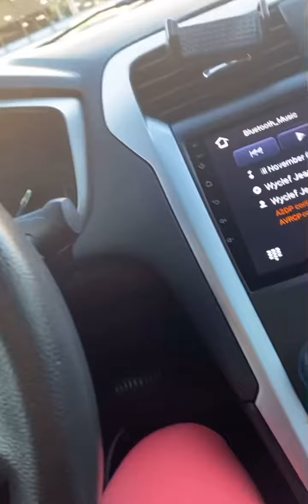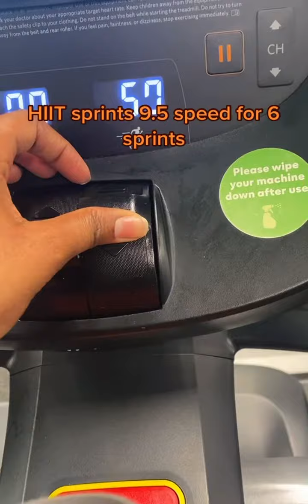Saturday GRWM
Saturday GRWM to go to Blink Fitness & European Wax 🥰